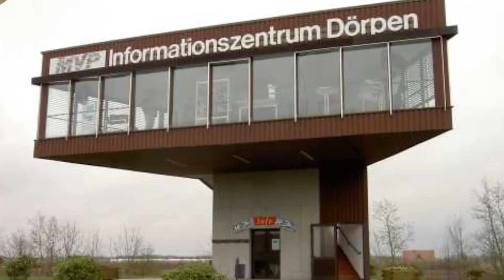Answers to questions with Anatoli Unitsky: 3rd part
The author of string technologies continues to answer questions from the audience. In the new video release, the General Designer of Unitsky String Technologies Inc. Anatoli Unitsky talks about the features of the construction of demonstration and certification centers in Belarus and the UAE, and explains why the company was rebranded.

Learn more in the video.